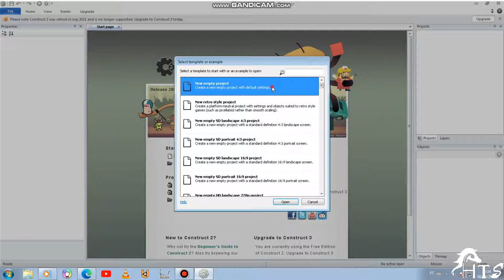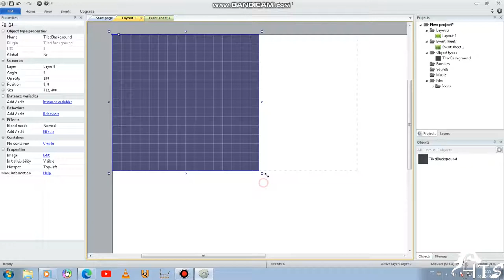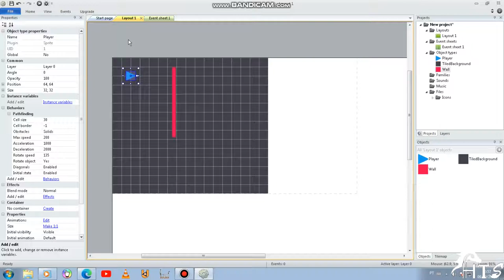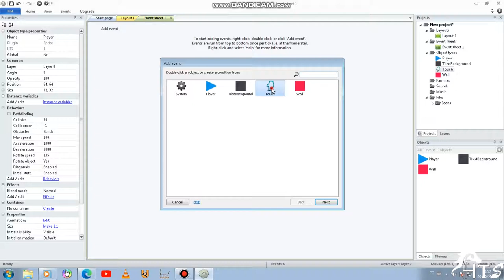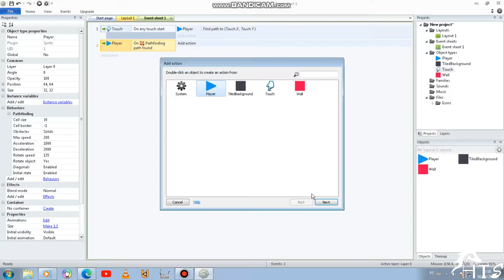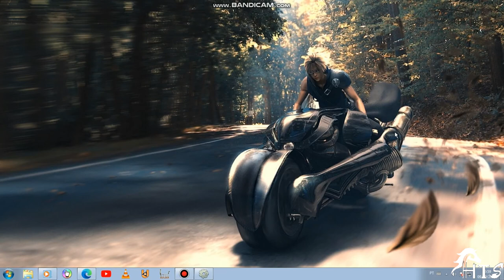Construct 2 | Tutorial | Point And Click | Simple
O Construct 2 ficou totalmente gratuito, após o lançamento do construct 3

Você pode fazer o download no site oficial da plataforma

Ignorância Zero

Compartilhando Conhecimento.